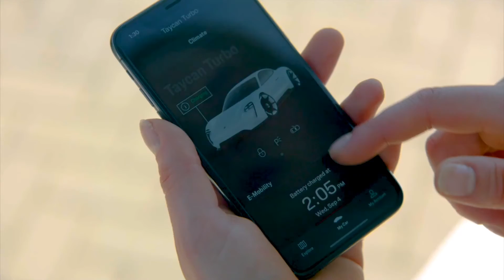Alexandra Daddario explains the all-electric porcshe taycan concept